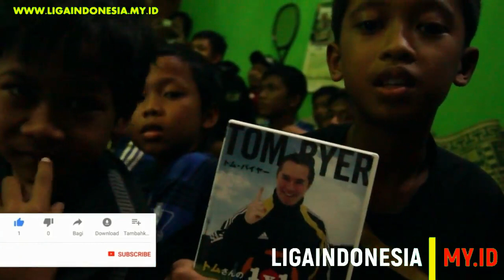Tarkam Londo #41 Putra Mars vs ASAS | Tom Byer Sepakbola Solo Terbaru Persis International J League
Segments
00:00 - Intro
01:23 - Tom Byer - SSB Putra Mars - 2012
01:55 - Pre match
04:50 - Kick Off
27:00 - End of First Half & Highlights

Tarkam Londo #41 dari Liga Indonesia MY ID mempertemukan Putra Mars vs ASAS FC Karanganyar Solo dalam gelaran pertandingan fun football Liga Karanganyar Terbaru selain olahraga tarkam lain yang diminati yaitu Voli & Badminton. Ini tarkam sepak bola. Pertandingan ini bukan match live streaming terbaru untuk Liga 1, Liga 2, dan Liga 3 Indonesia.  Tarkam League Tarkam International Vuvuzela. Putra Mars memiliki SSB, meski bukan SSB terbaik di Indonesia, Putra Mars pernah berinteraksi dengan Tom Byer melalui jembatan Dr. Andika Sanjaya dan Scout Indonesia.

Live Streaming Vidio Full Match FIFA World Cup Qatar 2022
LigaIndonesia.My.Id adalah rebranding terbaru dari situs berita Scout Indonesia sejak tahun 2011.

Informasi alam sebelah, minyak bintang asli dayak kalimantan, lembuswana, film saranjana kota gaib di kalimantan, cek Channel Youtube Dibalik Kalimantan

Klub Liga 1 Liga 2 Liga 3 di Indonesia
PERSIB Bandung Bali United Borneo FC PERSIPURA Jayapura PSIS Semarang PSM Makassar PERSIRAJA Banda Aceh Madura United PERSIJA Jakarta PS TIRA Persikabo Bogor Bhayangkara FC Arema FC Malang PERSIK Kediri PERSITA Tangerang PERSEBAYA Surabaya PSS Sleman Barito Putera PERSELA Lamongan PSPS PEKANBARU BABEL UNITED FC BADAK LAMPUNG PERSERANG Serang SRIWIJAYA FC PSMS Medan AS ABADI Tiga Naga PSIM Jogja CILEGON UNITED FC PSKC Cimahi SEMEN PADANG FC PERSEKAT Tegal MITRA KUKAR PERSIBA Balikpapan PERSIJAP Jepara SULUT UNITED PERSEWAR Waropen PUTRA SINAR GIRI FC PERSIS Solo PSCS Cilacap KALTENG PUTRA PSBS Biak PERSIGO SEMERU FC MARTAPURA FC

egy maulana vikri,witan sulaeman,bagus kahfi,egy maulana vikri terbaru,witan sulaiman,witan sulaeman terbaru,witan sulaeman as trencin,debut witan sulaeman,egy maulana vikri kembali tak dimainkan,berita egy maulana vikri terbaru,kabar egy maulana vikri terbaru,egy maulana vikri zlate moravce,debut BLUE LOCK Shinji Kagawa Tom Byer berita timnas terbaru sandy walsh jordi amat bagus kahfi,cetak gol idn pssi tv starting eleven football madness moon ball debut egy maulana vikri,live hari ini egy maulana vikri,egy maulana vikri vion zlate moravce,klub baru egy maulana vikri 2021 world cup,world cup 2022,fifa world cup,germany vs japan,fifa world cup 2022,2022 world cup,world cup predictions,world cup highlights bts liga tarkam